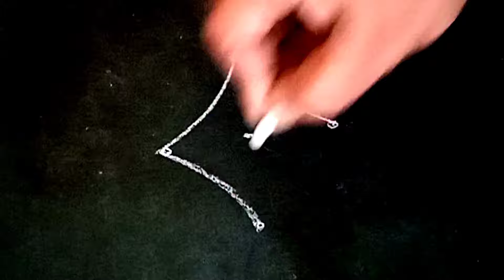రోజు వారి ముగ్గు